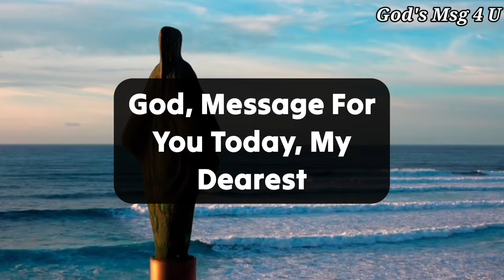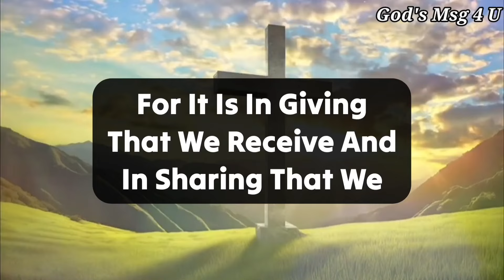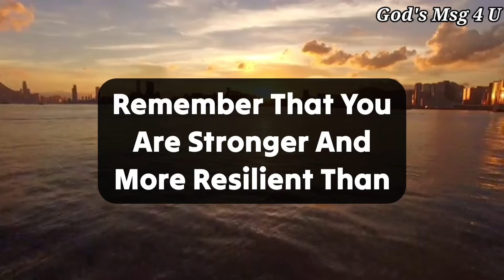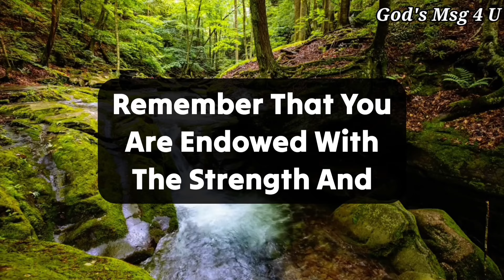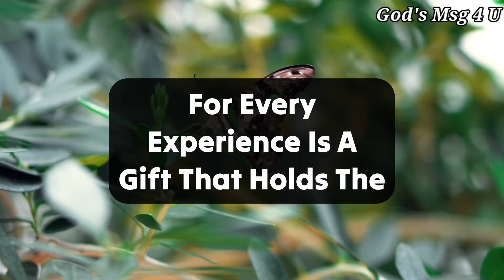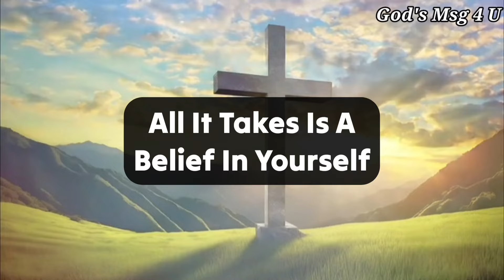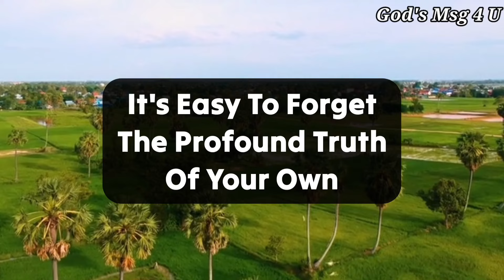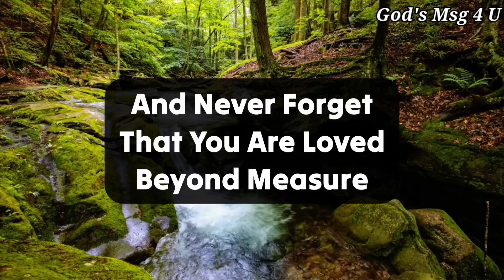EXCITING GOOD NEWS FOR YOU. 💌GOD MESSAGE FOR YOU TODAY✝️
11:11💌God says, Someone is planning to put you in Jail...🌈Angels Message✝️Gods Message 1111 Share 💌 This Gods Divine Message With Your Family 👨‍👩‍👧‍👦 And Friends As Well As Those Who Need Guidance From The Universe. 🌌 stay tuned ☺️🥰 Infinite love and Gratitude ❤️🙏 BE HAPPY and Spread Happiness😊🥰 ❤️🌼Thank you🌼❤️🌼🧚 take care😄☺️ ▬▬▬▬▬▬▬▬▬▬▬▬▬▬▬▬▬▬▬▬
This Video Includes All These Searches 👇
1.God message for me today
2. God message for me
3. God message
4. God's message
 5. God message for you
6. Message from god
7. God's blessings message
8. Jesus message
9. God's message for me today
10. God message tarot
11. God's message for me
12. God's message today
13. Message of god
14. Sermons
15. God's message for you today
16. Motivational
17. Message from universe
18. Urgent message from god
19. Universe Message
20. Faith quotes
21. Jesus quotes
22. Church
 23. Joel Osteen
 24. Bible quotes
 25. Bible message
26. Quotes god
27. God's Motivation
28. Bible god quotes
29. Life quotes
30. Faith god quotes
 31. Christian Motivation
 32. The Lord Helps
33. God Helps
34. Grace for purpose
35. Jesus Status and Quotes
36 God's msg 4 u